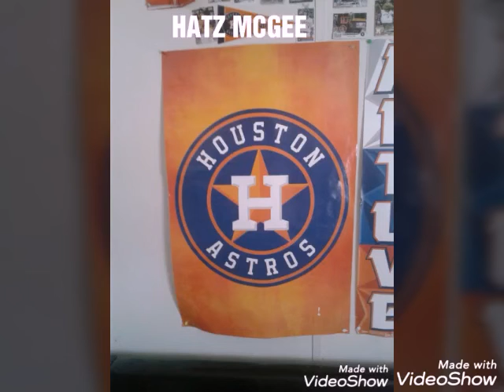Sorry for the SHITTY videos